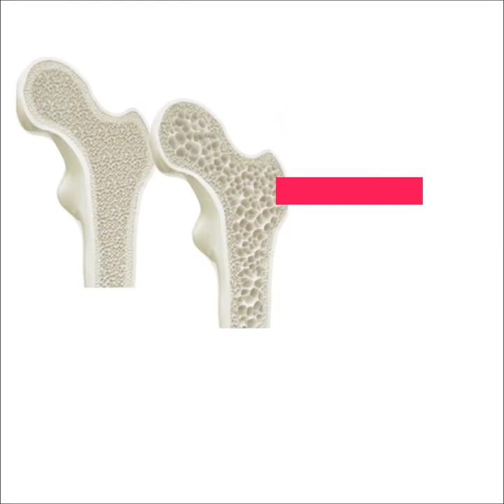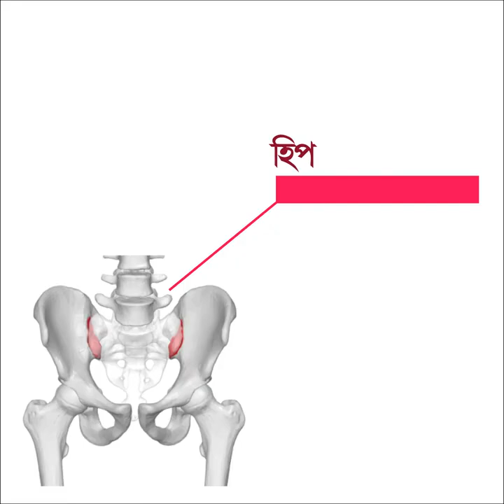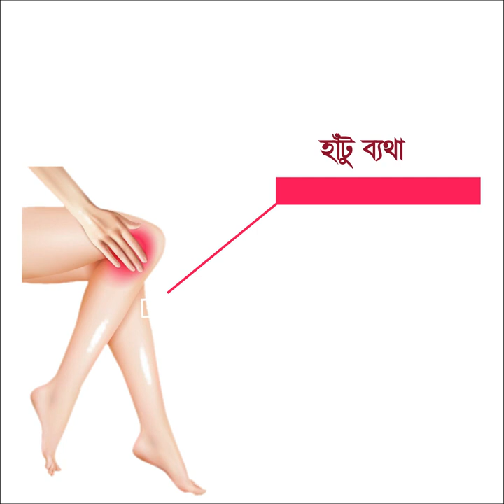ব্যথায় সুস্থ হবেন কিভাবে? Advanced Pain Treatment | Pain Paralysis Best Treatment In Bangladesh